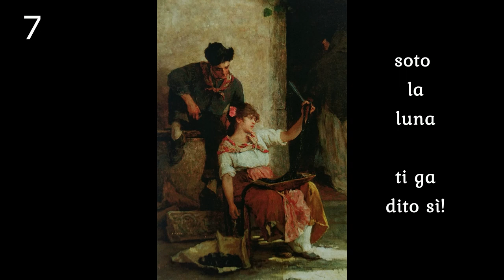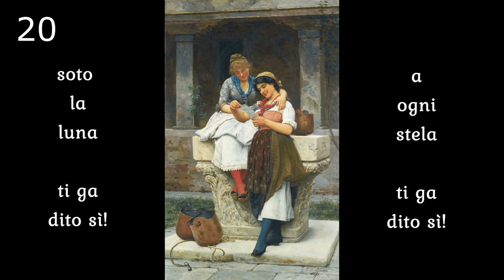NO ME PAR VERO - canzone veneziana (e i pittori veneti dell'Otto/Novecento)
Testo e musica di Michele Brocca.

Elenco delle pitture:
1. LINO SELVATICO: Figura femminile
2. LUIGI DA RIOS: Affaccio sul canale
3. NAPOLEONE NANI: Ricreazione (part.)
4. LUIGI SERENA: Femo pase
5. EUGENIO DE BLAAS: Sulla spiaggia
6. ALESSANDRO MILESI: Idillio (part.)
7. ALESSANDRO ZEZZOS: Corteggiamento
8. ALESSANDRO ZEZZOS: Idillio
9. ANTONIETTA BRANDEIS: Lavandaia in un canale veneziano
10. ANTONIO ERMOLAO PAOLETTI: Le tre grazie
11. ANTONIO ERMOLAO PAOLETTI: Venditore di gelati
12. ANONIMO '800: Coccole in laguna
13. ETTORE TITO: Sulla laguna
14. ETTORE TITO: La mia rossa
15. CESARE LAURENTI: Fruttivendola (part.)
16. FEDERICA SIDDI: Nudo di donna sdraiato
17. EUGENIO DE BLAAS: Acquaiola
18. CLARA MONTALBA: Sogni d'oro
19. GIUSEPPE BARISON: Intorno al banco del pesce
20. EUGENIO DE BLAAS: Lettera d'amore
21. EUGENIO DE BLAAS: La sarta
22. EUGENIO DE BLAAS: La serenata
23. JEAN-HONORE' FRAGONARD: La lettrice
24. FAUSTO ZONARO: In mezzo sta la virtù
25. GIACOMO FAVRETTO: Dama veneziana del Settecento
26. GIACOMO FAVRETTO: Idillio
27. GIACOMO FAVRETTO: Il bagno
28. GIOVANNI CALDANA: Donna distesa

Dal primo di giugno 2021 "YouTube ha il diritto di monetizzare tutti i contenuti presenti sulla piattaforma e di inserire annunci nei video di canali che non aderiscono al Programma partner di YouTube", perciò se vedrete annunci pubblicitari prima dell'inizio del video, sappiate che non dipende da me e che non ci guadagno nulla.